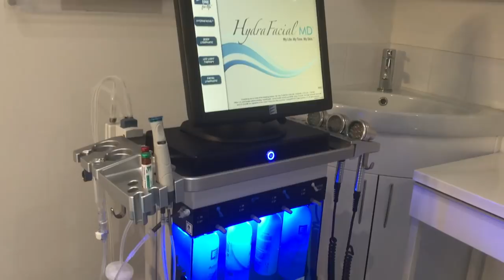VLOG: Hydrafacial for Acne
Visited London Premier Laser in Clapham Junction and had a hydrafacial. The experience was lovely they had a lot of advice and explained  the whole process in detail. Its something I would recommend especially as at the end you can actually see all the blackheads and dead skin that been removed.